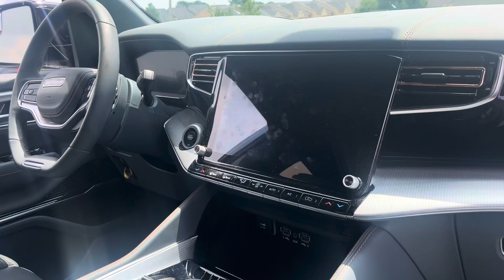Series lll grand Wagoneer walk around video